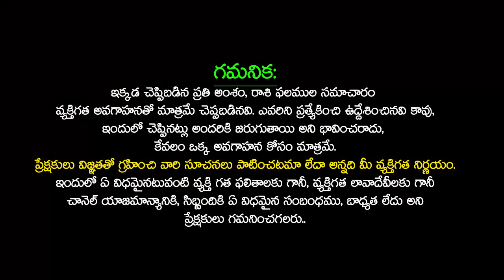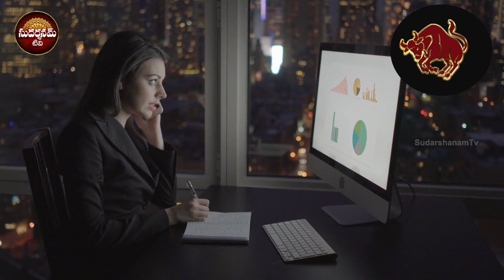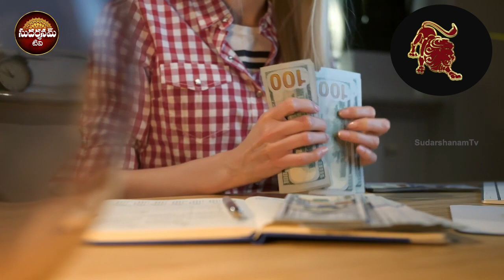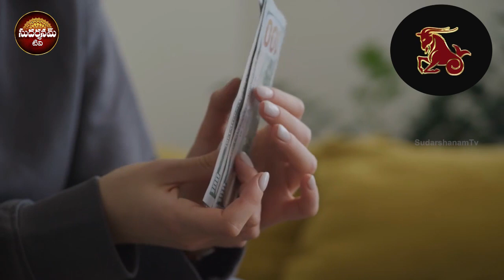వారఫలాలు | Weekly Horoscope from Oct 22nd To Oct 28th Vara Phalalu weeklyrasiphalalu SudarshanamTv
వారఫలాలు | Weekly Horoscope from Oct 22nd To Oct 28th | Vara Phalalu 2023 weeklyrasiphalalu | Weekly Rasi Phalalu In Telugu Vaaraphalalu 2023 | OCTOBER Rasiphalalu | OCTOBER Rashifal 2023 | OCTOBER Horoscope 2023 | SudarshanamTv

Time Stamps :
Weekly Panchangam : 00:00
Mesha Rasi Phalalu : 00:36
Vrushabha Rasi phalalu : 02:00
Mithuna Rasi phalalu : 03:21
Karkataka Rasi phalalu : 04:46
Simha Rasi phalalu : 06:10
kanya Rasi phalalu : 07:29
Thula Rasi phalalu : 08:51
Vruschika Rasi phalalu : 10:17
Dhanassu Rasi phalalu : 11:40
Makara Rasi phalalu : 13:05
Kumbha Rasi phalalu : 14:29
Meena Rasi phalalu : 15:49